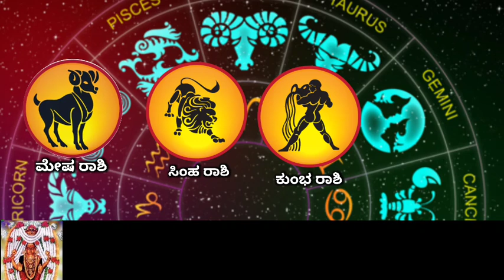ಏಪ್ರಿಲ್ 24 ನಾಳೆಯಿಂದ ಈ 3 ರಾಶಿಯವರಿಗೆ ಬಾರಿ ಅದೃಷ್ಟ ಬರಲಿದೆ ದುಡ್ಡಿನ ಸುರಿಮಳೆಯೇ ಸುರಿಯುತ್ತದೆ ಸೂರ್ಯದೇವನ ಕೃಪೆ!!